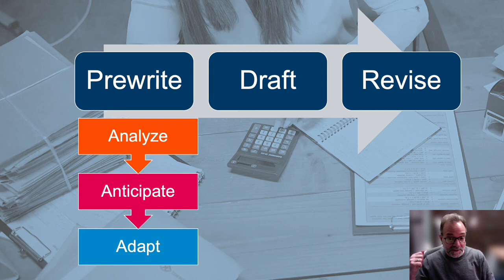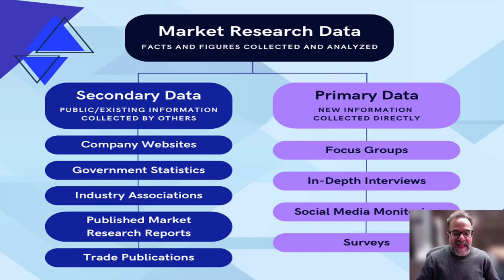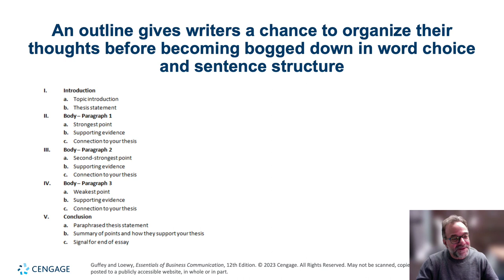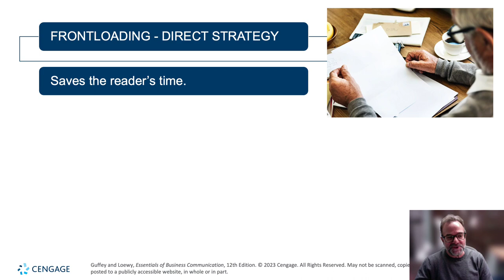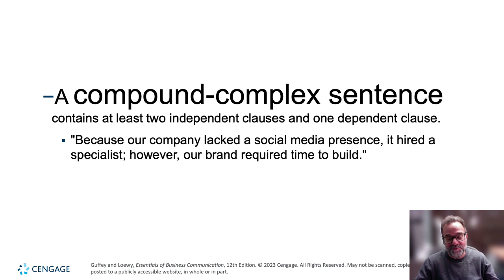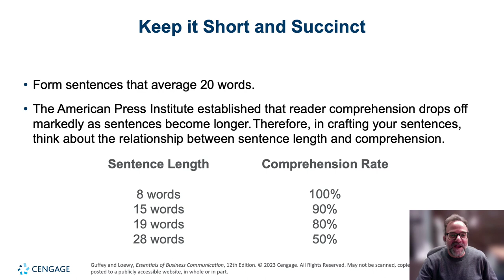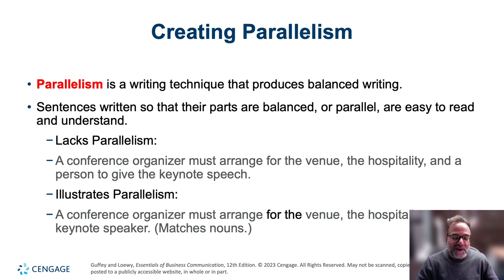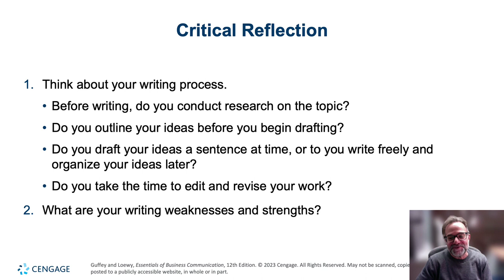AC211 3 video lecture